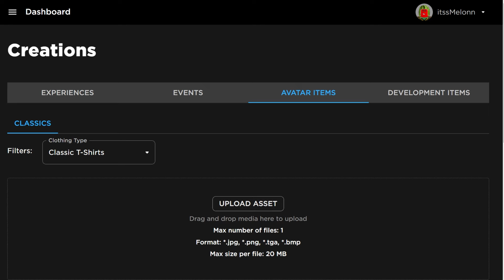*NEW* WORKING ALL CODES FOR DEATH BALL IN 2024 JUNE! ROBLOX DEATH BALL CODES